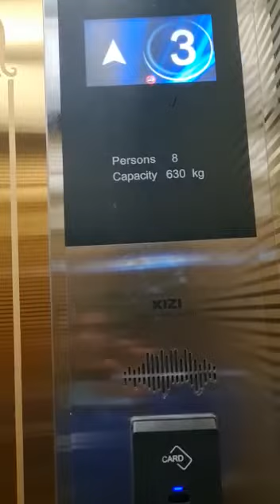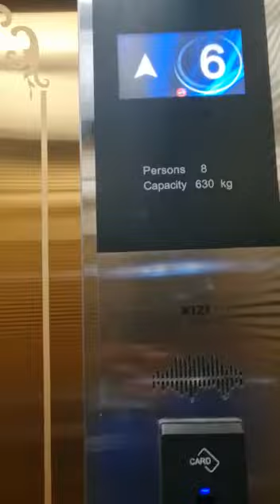luxurious Elevators by Elegant Elevators Xizi